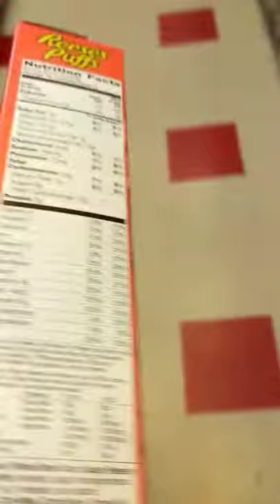QUICK VC! NBA2K18 REESES PUFFS AND RUFFLES PROMO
Reese's Puffs and ruffles promo